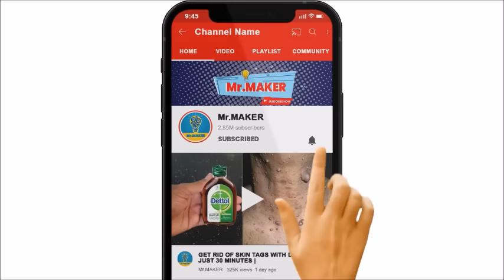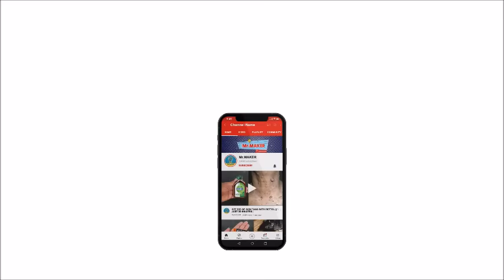JUST ONE MINUTE || How To Get Rid of Cockroach Permanently In a Natural Way | JUST ONE MINUTES